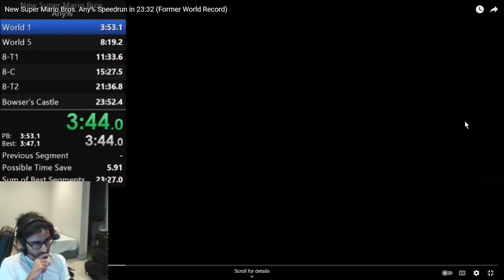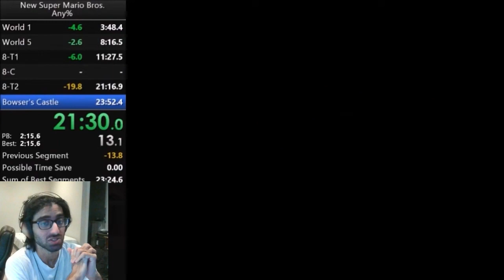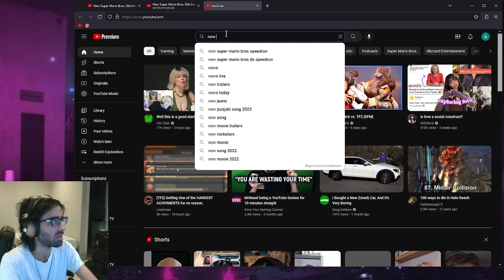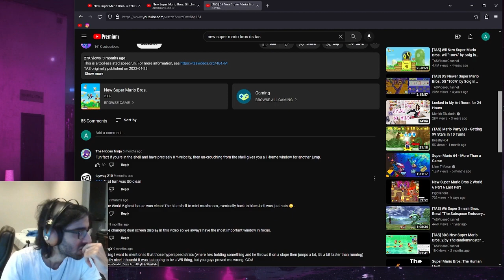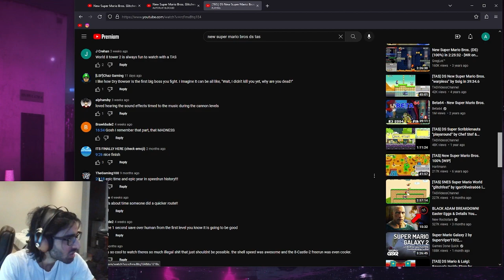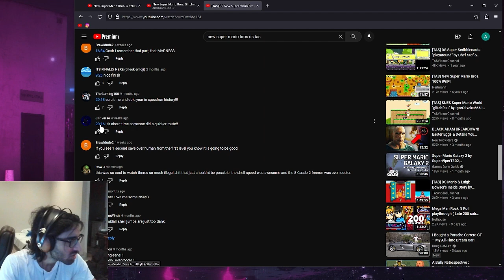Reacting to the New Super Mario Bros DS Any% Speedrun, TAS, and Glitches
--Timestamps--
00:00 Chapters
❮New Super Mario Bros. Any% Speedrun in 23:32 (Former World Record), [TAS] DS New Super Mario Bros. "warps" by clockwatcher & Hartmann in 20:18.62, New Super Mario Bros. Glitches - Son of a Glitch - Episode 73, A+Start❯